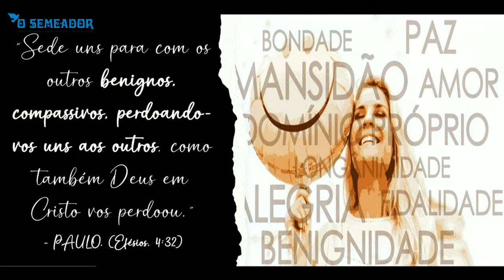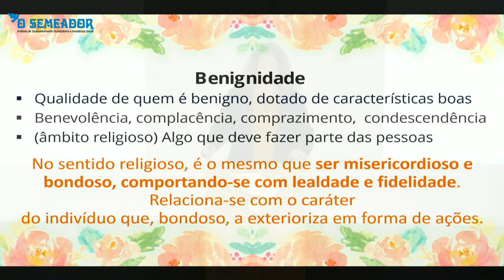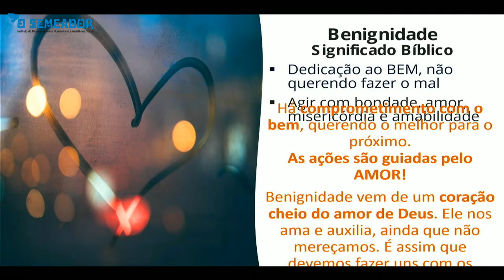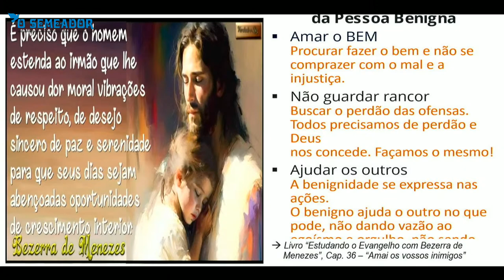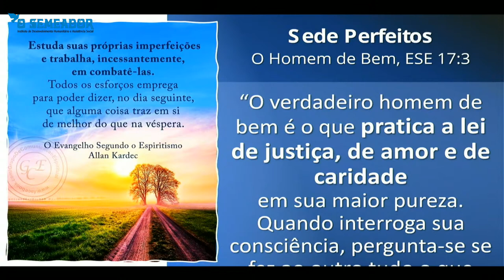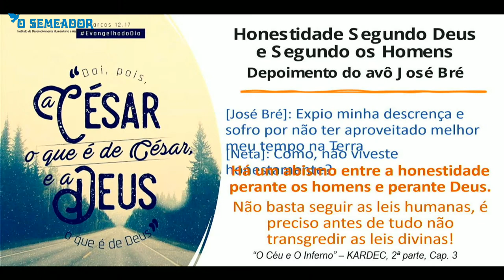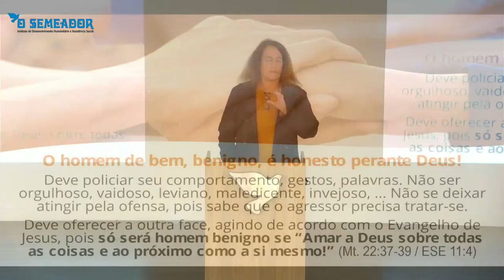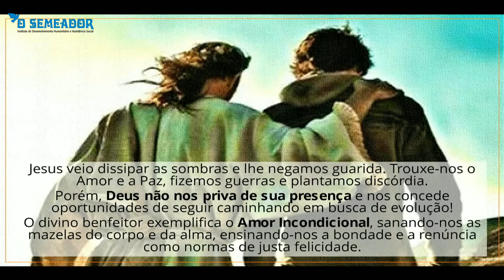Benignidade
com Roberta Carvalheira